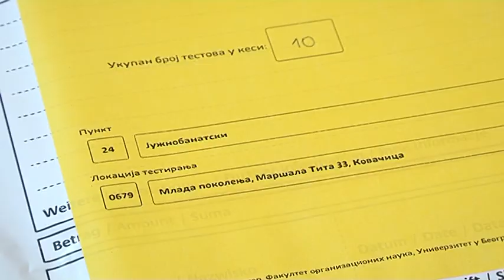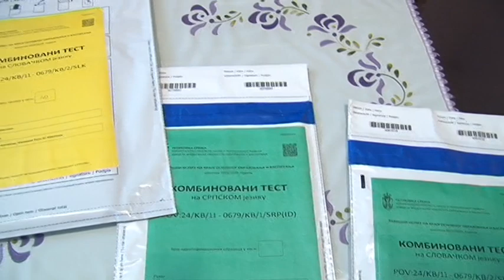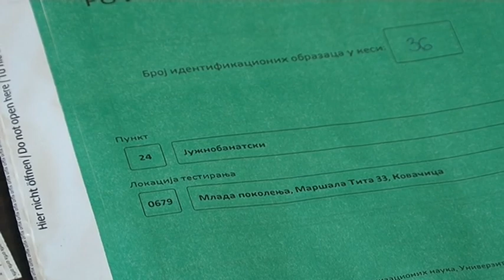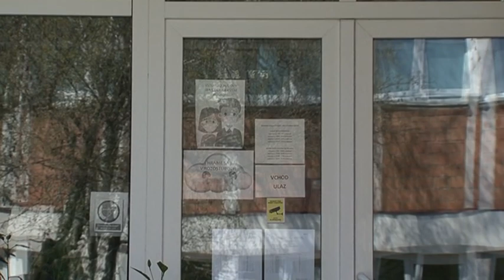Svoje znanje na probi male mature proverili i osmaci iz Kovačice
U osnovnim školama je 9. i 10. aprila održana proba male mature, sa ciljem da se proveri koliko su učenici u ovom trenutku spremni za završni ispit.